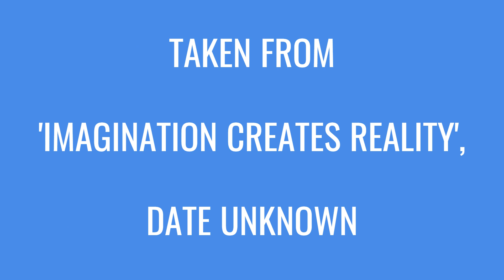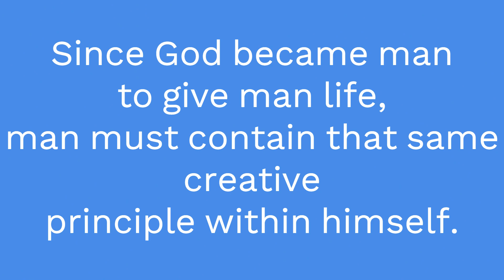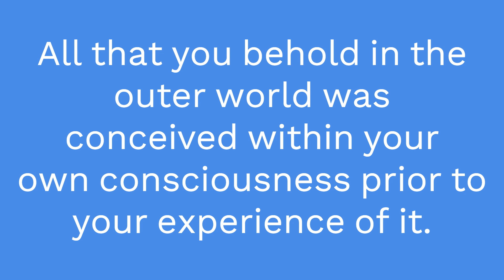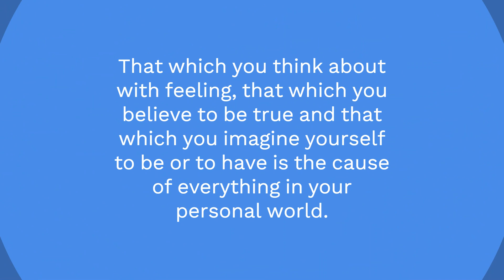Consciousness is the ONLY CAUSE and REALITY Imagination Created Your World Part 1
The majority of people do not realize this.
Have you ever wondered how you created your world? Then this video will give you the answers to the following questions:-

👉How my world was created?
👉Why things are as they are in my world?
👉How I can go about changing what I see in my reality?
👉What caused the circumstances of my life?
👉Why your world is different to every one else's world

Neville's gives us the clues and answers in this lecture. With commentary 🙏🏻 ❤️
👉I trust that my journey that I share aids you on yours 🙏🏻 ❤️
👉DAY 90 of 365 Neville lecture reading and sharing  🙏🏻 ❤️

👉Quoted from "Imagination Creates Reality", Date unknown

“In the beginning was the Word and the Word was with God and the Word was God.” The Word is thought or imagination. God imagined the world into being and became that which He conceived. This is the principle on which all creation rests. Since God became man to give man life, man must contain that same creative principle within himself. “The Kingdom of Heaven is within you.”

"We have created our personal world through thought. If you
are experiencing lack, limitation, illness, disharmony or any other unwanted
condition, you have either consciously or unconsciously brought these conditions
into your experience.

The majority of people do not realize that thought, belief,  and imagination has created their individual worlds. There is no other cause for the conditions of your life. You may choose to disbelieve this, but whether you believe it or not, all that you behold in the outer world was conceived within your own consciousness prior to your
experience of it.

That which you think about with feeling, that which you believe to be true and that which you imagine yourself to be or to have is the cause of everything in your
personal world. You may believe that there is some other cause; you may blame
others for your problems; you may believe that the events were wrought by fate or
chance, but if you are objective and observe your own beliefs and thought patterns, you will see that your world accurately reflects all that you believe to be true of yourself and others.

There is no one and nothing to change but the ideas from which you think. We think from ideas that we consent to as true and we imagine situations that match our beliefs.
Consciousness is the only reality."

⭐⭐TIMESTAMPS
00:00 Intro
01:44 Understanding what "The Word" is and how it created the World
03:14 How we created our personal worlds
04:30 The majority of people do not realize this
05:10 There is no other cause
06:00 This is the cause of everything
06:45 Observe your beliefs